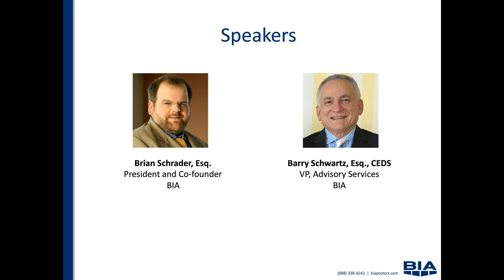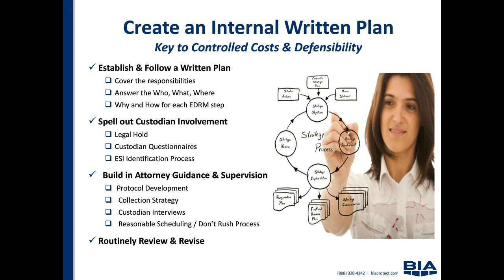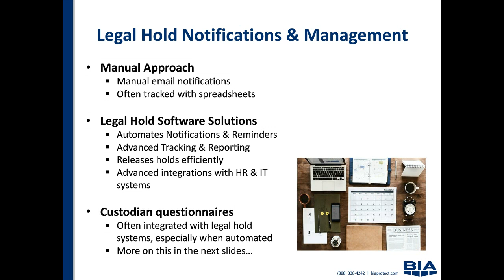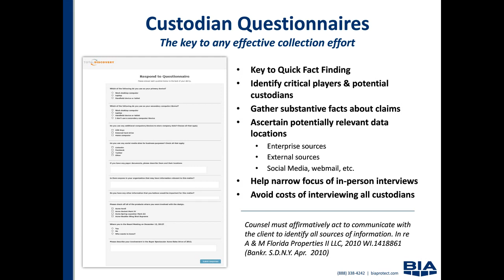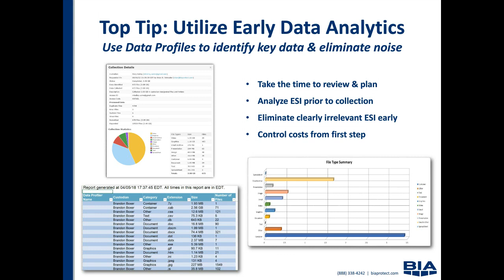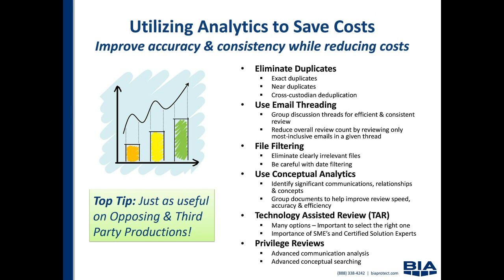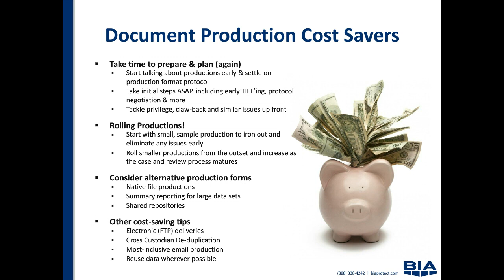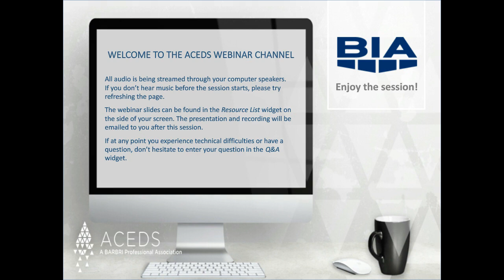Preventing Wasted Costs in eDiscovery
BIA's Brian Schrader and Barry Schwartz along with ACEDS present a webinar about how you can avoid wasting time and money in the eDiscovery process.